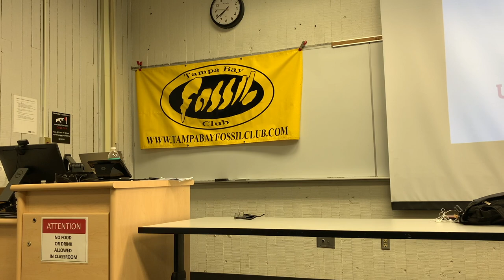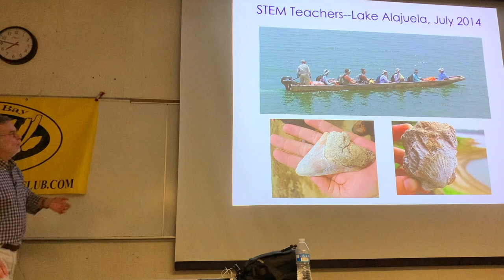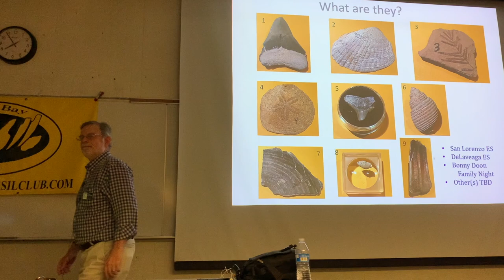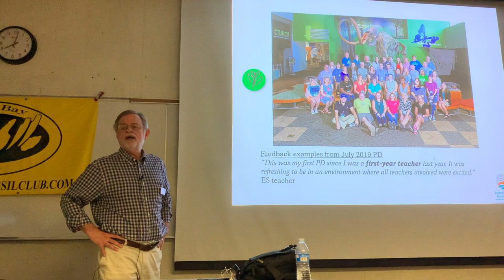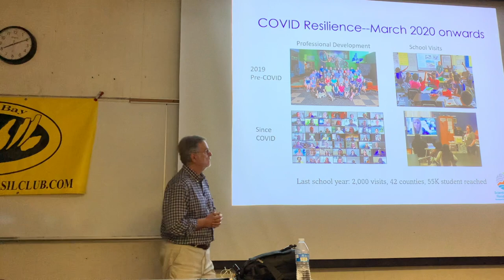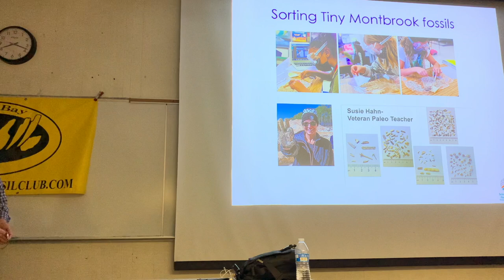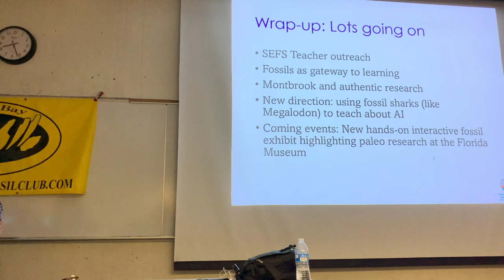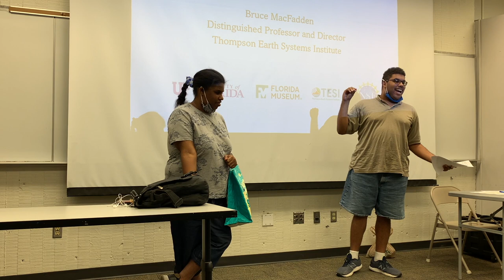TBFC: Mar. 2022 Meeting with Dr. Bruce MacFadden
Tampa Bay Fossil Club meeting for March 5, 2022

On the UF Faculty since 1977, Dr. MacFadden is currently a distinguished professor at the Florida Museum of Natural History (FMNH) at the University of Florida in Gainesville. He received his bachelor’s degree from Cornell University and his Ph.D. in geology from Columbia University, with a specialization in paleontology.

Dr. Bruce has been a mainstay in Florida paleontology going on 50 years now. He has been involved with most of the initiatives prompting Florida paleontology from the fieldwork, all the way over to the financing side. Many of the programs, exhibits, and discoveries in Florida are due to Dr. Bruce’s continued good work.

He is the author of 200 peer-reviewed scientific articles and 1992 book on Fossil Horses (Cambridge) and has been principal investigator on more than 50 external grants, mostly from the National Science Foundation totaling nearly $40 million. In 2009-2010 he was a Program Officer in the Education Directorate at NSF and in 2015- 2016 was a Visiting Scientist at the Santa Cruz County Office of Education in California.

Many fossil clubs and societies communicate knowledge and enthusiasm about fossils for the benefit of K-12 schools. Over the past decade the Florida Museum has undertaken several innovative projects that bring fossils and scientists into Florida schools for teaching and learning. Dr. Bruce will be discussing these initiatives, including the "Scientist in Every Florida School" program. This will include a video, PowerPoint presentation, and discussion. And as always, Dr. Bruce will bring updates from the museum and collections. I hope to see all of you at the March meeting.

Interested in learning more about the club or joining? Information about the Tampa Bay Fossil Club can be found